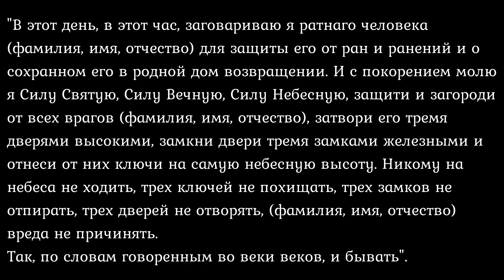Защита для воина | Три замка ✞ Уборщик заброшенных могил ✞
Если вы желаете ПОДДЕРЖАТЬ канал: Деньги пойдут на развитие канала, на выпуски новых видео, на проезд, на оборудование для съёмки, в некоторых видео на съёмку и монтаж, на свечи, на мешки под мусор, на инструмент, на цветы, на длительные поездки с ночёвкой, на еду и прочие необходимые вещи.
Заранее СПАСИБО!

☞ В этом видео: помощь воину в бою